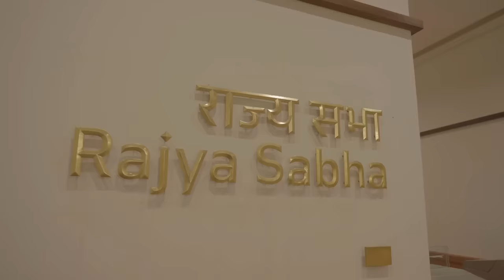EXCLUSIVE! This is how new India's new Parliament House looks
This video gives a glimpse of the new Parliament House which will be inaugurated on 28th May 2023. The new Parliament House reflects the aspirations of 140 crore Indians. The new building will facilitate smooth and efficient functioning of the Parliament.